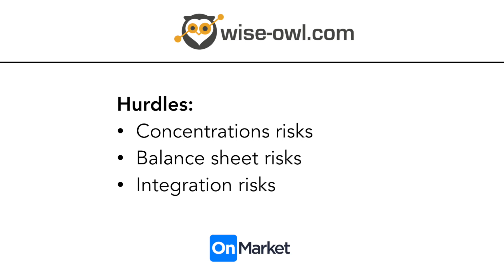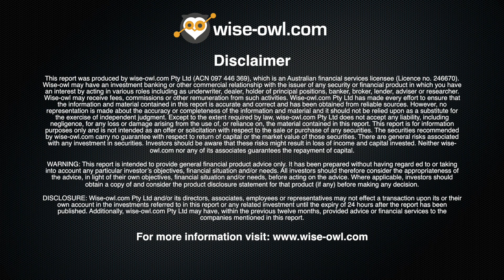Wise-owl Independent Research: Mayfield Childcare IPO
Simon Herrmann, Equity Manager & Client Advisor gives the Wise.owl overview, catalysts, hurdles and investment view (including rating) for the Mayfield Childcare IPO.

to bid into this offer.